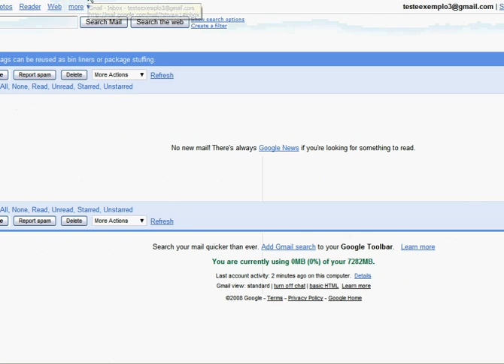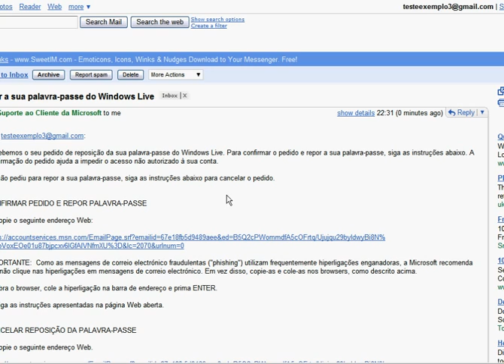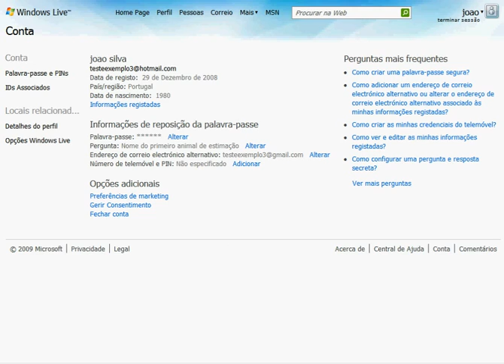Recuperar Senha Hotmail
Como recuperar a senha Hotmail utilizando um email alternativo
Visite para mais recursos sobre o Hotmail